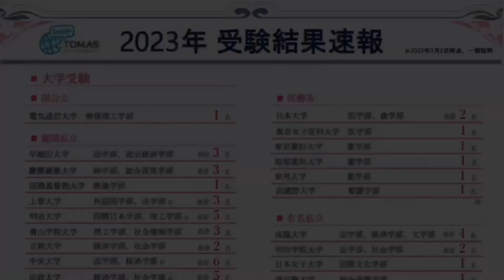Dictation Challenge (PRBeg 英検5級〜4級 初級) No.785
785番の初級です。こちらの動画のディクテーション投稿期限は、4/26(水)20:00 です。

投稿方法

1. メールタイトルに、Dictation Challenge (レベル）NO.(番号）と記入。
2. 本文にはファーストネームを忘れずに。必ずDictationした画像を添付。
3. 全校共通メールアドレスと、所属スクールに送信。
4. 各動画の参加期限は、投稿翌日の20:00まで。